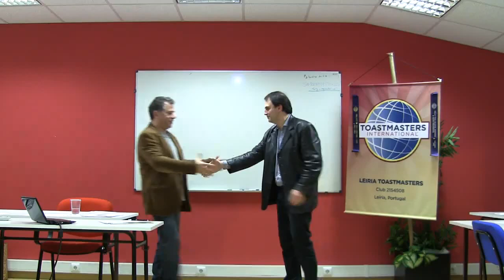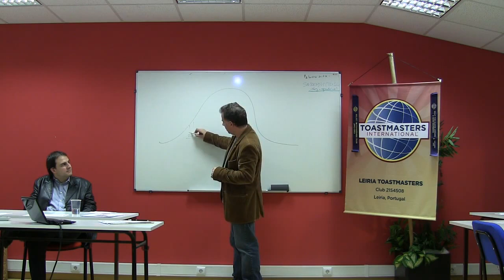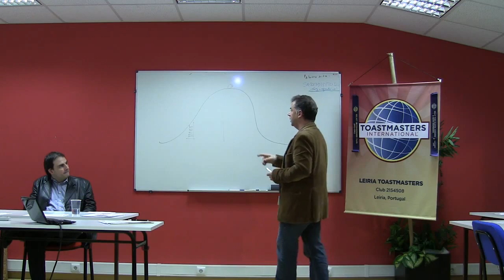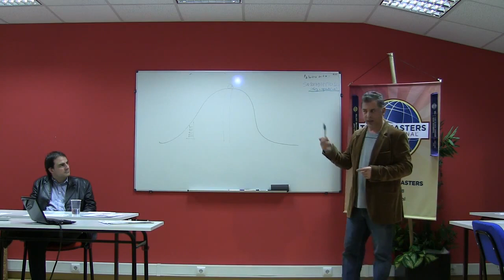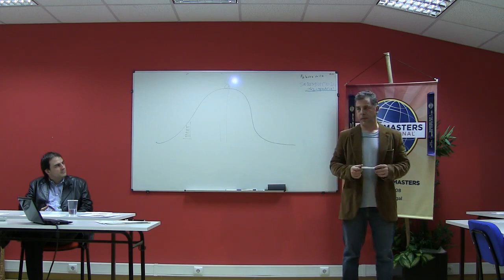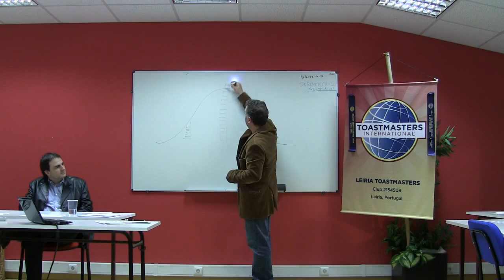Rui da Silva e Toastmasters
A Toastmasters International é uma organização educacional sem fins lucrativos com sede nos Estados Unidos que opera clubes em todo o mundo com o objetivo de promover comunicação, oratória e  liderança.